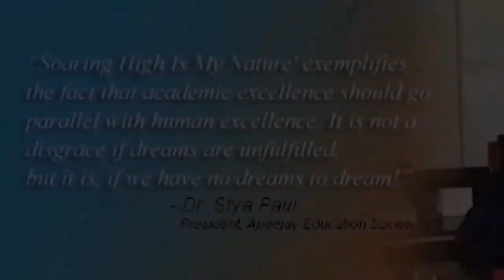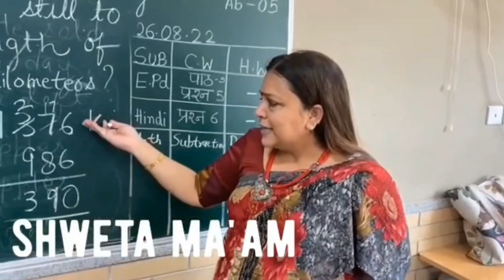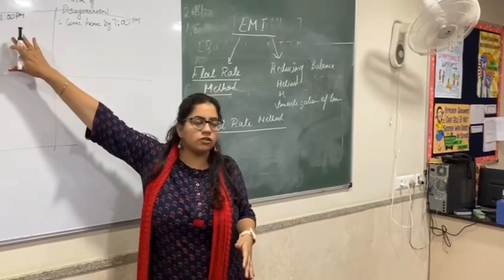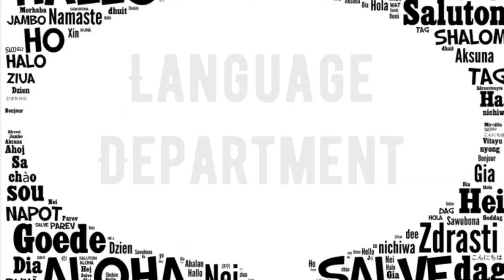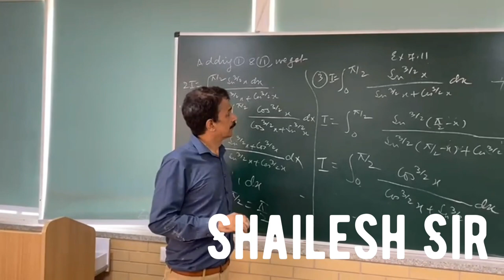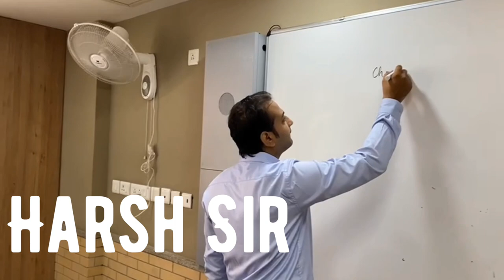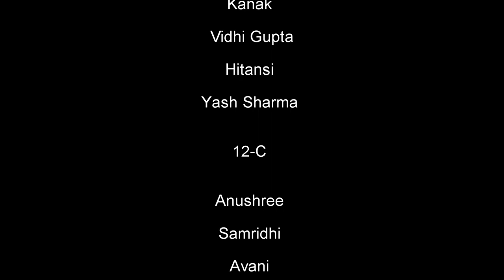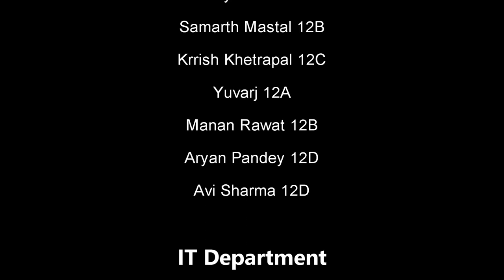TEACHER'S DAY 2022 | APEEJAY SCHOOL PANCHSHEEL PARK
A video to always remind ourselves and others that we are incomplete without our teachers and they will always remain our guiding souls.
Featuring Teachers of Apeejay School Panchsheel Park

Directed By: Sidhant Malik

Made with ❤️ by Team FORCE